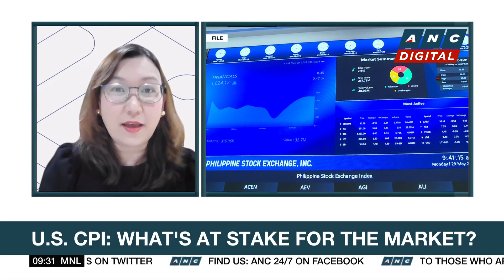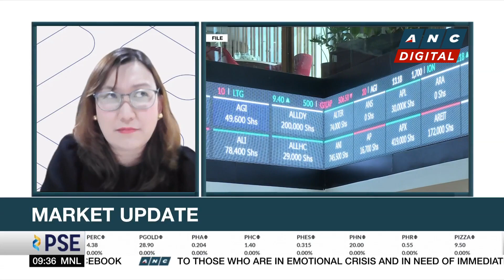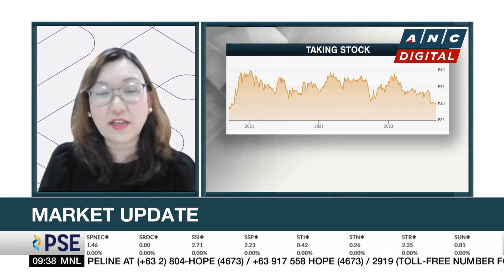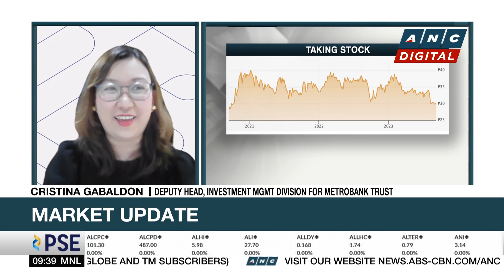Analyst sees lots of opportunities in local bourse amid PSEi changes, sees 15% earnings growth | ANC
Market Edge: Michelle Ong talks to Cristina Gabaldon, Deputy Head of Investment Management Division for Metrobank Trust, for her take on the markets.